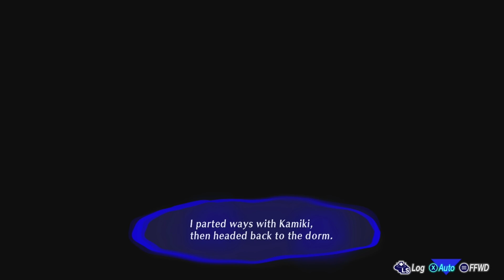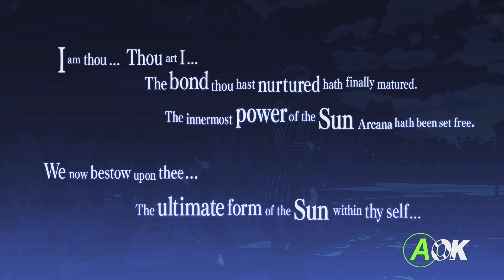FULL SUN Social Link | Akinari Kamiki | Persona 3 Reload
Gameplay / Walkthrough / Very Longplay
Akinari Kamiki

00:00 - He doesn’t have his pen :(
00:41 - Koromaru finds his pen! Good boy!
00:55 - Rank 01
03:40 - Rank 02
05:32 - Rank 03
08:19 - Rank 04
10:17 - Rank 05
12:22 - Rank 06
14:52 - Rank 07
17:29 - Rank 08
19:43 - Rank 09
21:34 - Rank 10
25:23 - Post Ending Interaction

PERSONA 3 RELOAD Gameplay
No commentary
Played on a Xbox Series S
Recorded on an Elgato HD60S+

Everything belongs to Atlus